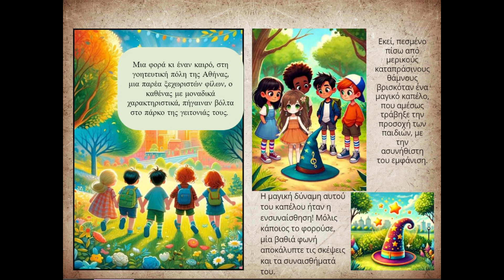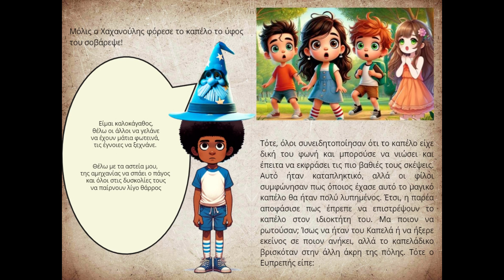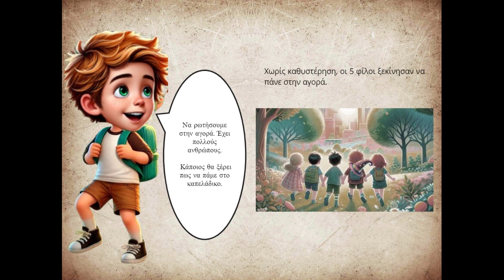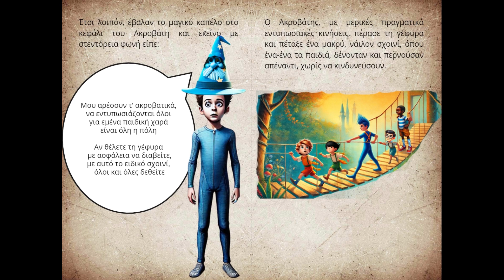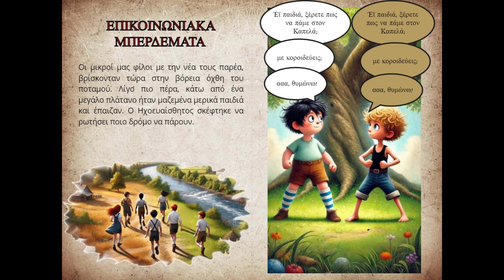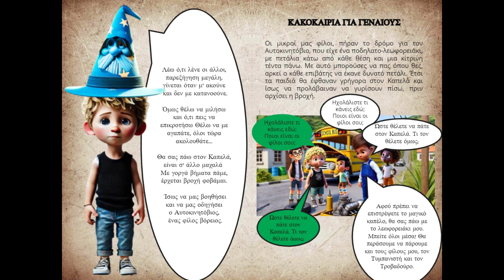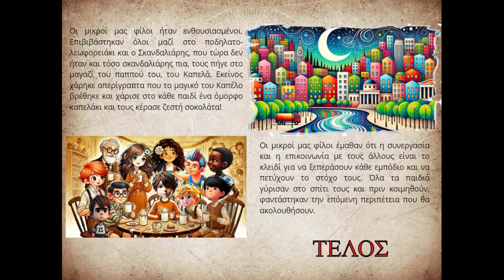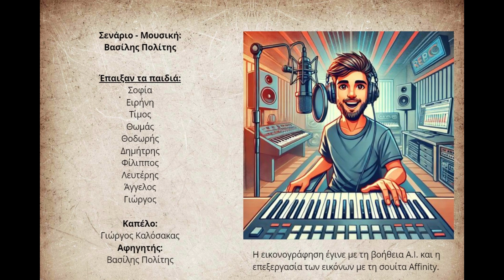Η Περιπέτεια του Μαγικού Καπέλου - Παραμύθι - The Adventure of the Magic Hat - Motion Comic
Η Περιπέτεια του Μαγικού Καπέλου διηγείται την ιστορία 5 φίλων που βρήκαν ένα καπέλο με...ιδιαίτερες δυνάμεις και αποφάσισαν να το επιστρέψουν στον ιδιοκτήτη του. Κατά τη διάρκεια του ταξιδιού τους, οι εσωτερικές τους σκέψεις και τα συναισθήματα αποκαλύπτονται και τα παιδιά ανακαλύπτουν πως με το σεβασμό και την συνεργασία μπορούν να πετύχουν τους στόχους τους. Ηθοποιοί φωνής είναι οι μαθητές του Ειδικού Δημοτικού Σχολείου Ν. Ηρακλείου και μέλη του Ειδικού Εκπαιδευτικού Προσωπικού.

The Adventure of the Magic Hat tells the story of 5 friends who found a hat with...special powers and decided to return it to its owner. During their journey, their inner thoughts and feelings are revealed and the children discover that with respect and cooperation they can achieve their goals. The voice actors are the students of the Special Primary School of N. Heraklion and members of the Special Education Staff.
Σενάριο - Ηχογράφηση - Μίξη - Μουσική - Ενορχηστρώσεις: Βασίλης Πολίτης

Script - Recording - Mixing - Music - Orchestrations: Vasilis Politis